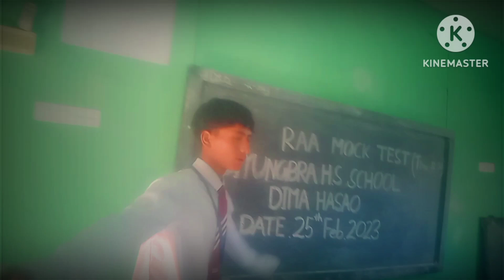Dima Hasao blog video diyungbra higher secondary school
school  life adsa hai frends school life is vast diyungbra higher secondary school vlog YouTube channel